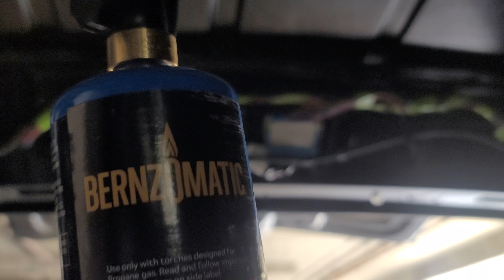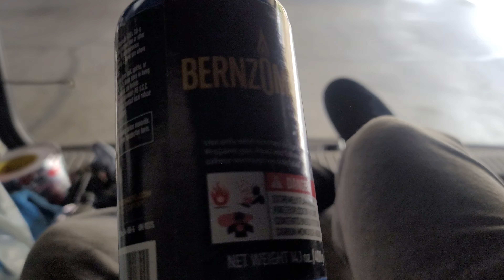Applying Sundown Audio 160 Mil Sound Deadener To Roof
Sealing 2007 Chevy Tahoe To Help For Upcoming Sound System

Multiple 15 Inch Subwoofers And Amplifiers